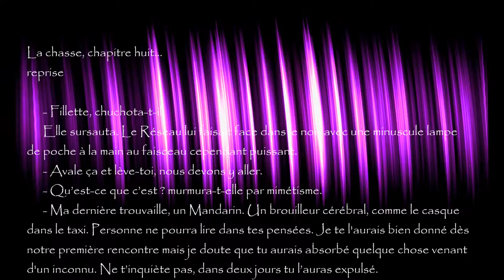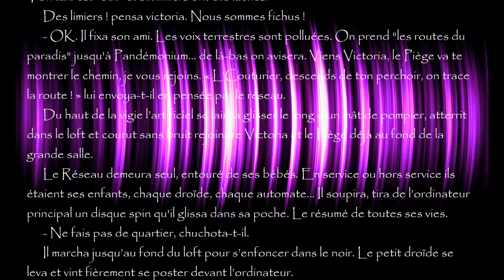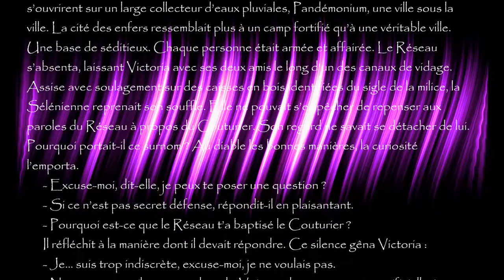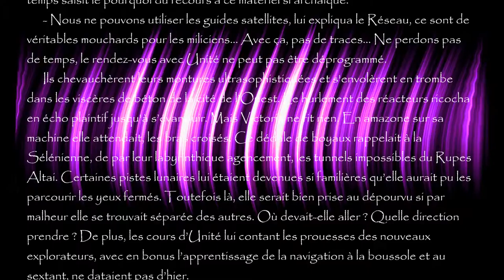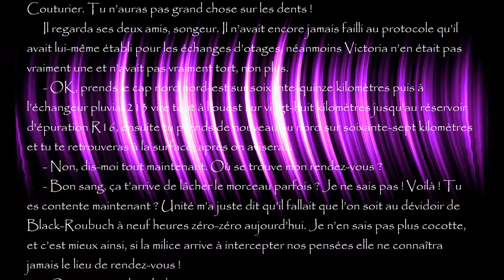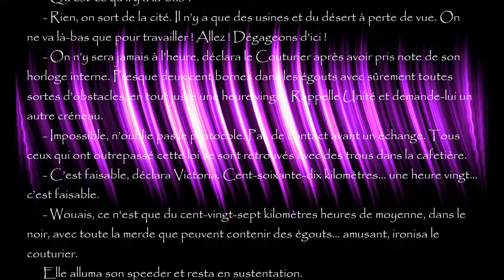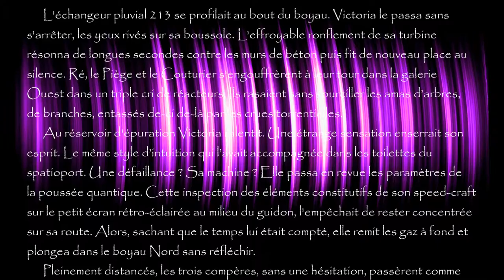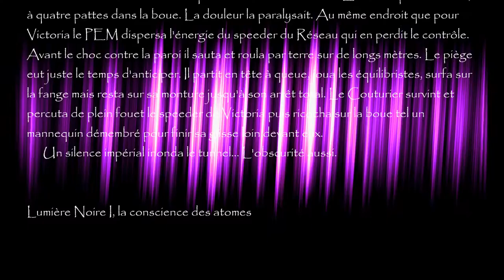Lumière Noire I, la conscience des atomes... chapitre 8, "la chasse, reprise..."